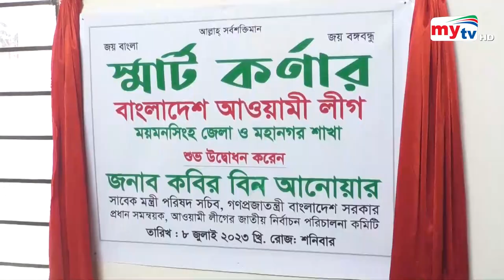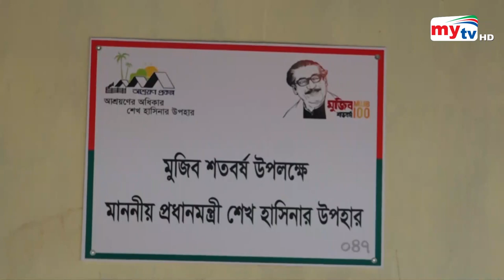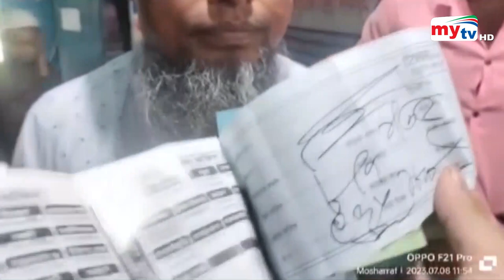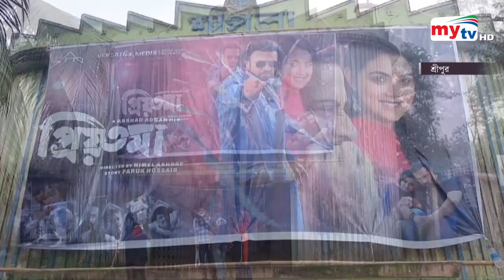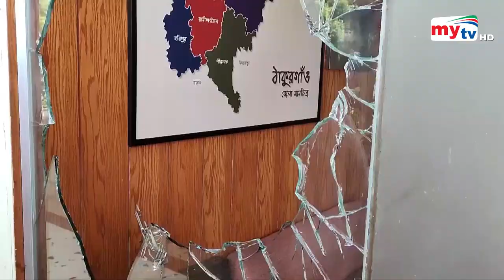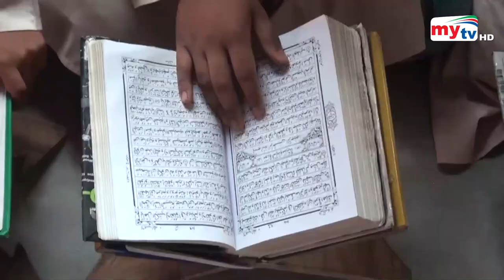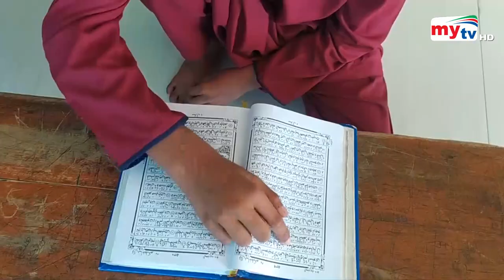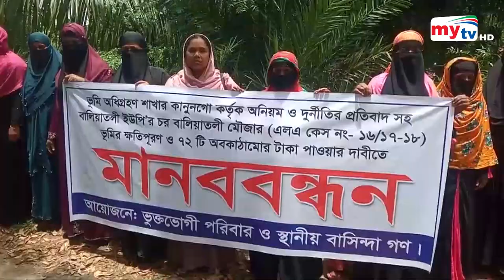Bangla Zela News Update | 05 PM | 08 July 2023 | জেলা নিউজ | Mytv News